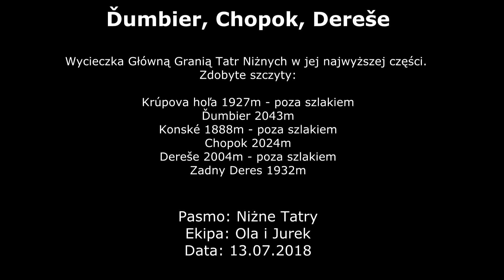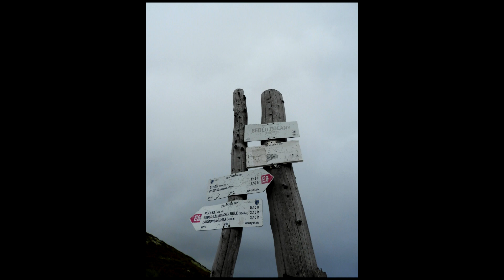Ďumbier 2043m, Chopok 2024m - Tatry Niżne 13.07.2018